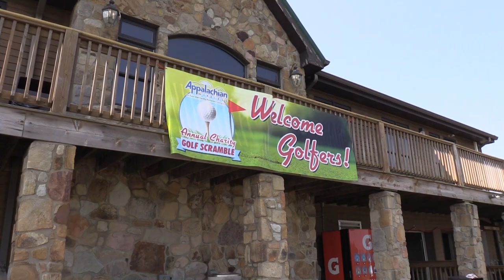Appalachian Wireless Golf Benefit Raises Over $13,000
The sixteenth-annual Appalachian Wireless Golf Scramble raised over $13,000 for a local charity event.